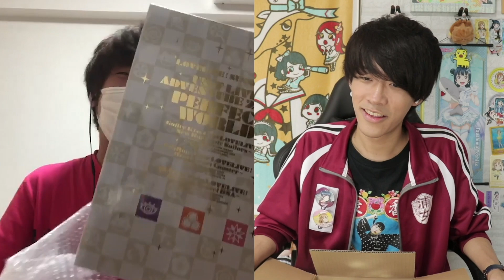【ガチャ開封】パーフェクトワールドのオンライン物販を購入！ガチャガチャ開封もするよ！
いつもサムネイルを編集しているPhotoshopがエラーで動かなくなってしまい、ライセンス更新の関係で１週間以上遅れての投稿です、、ｻｰｾﾝ

そして今日は新たにドームツアーのテーマソングが発表されて、今後がより楽しみになりましたね！早くライブに行きたいです。

いつも動画を観てくれてありがとうございます。

◇Twitter更新中！

◇依頼やメッセージ等ありましたらこちらのメールアドレスからお願いします。